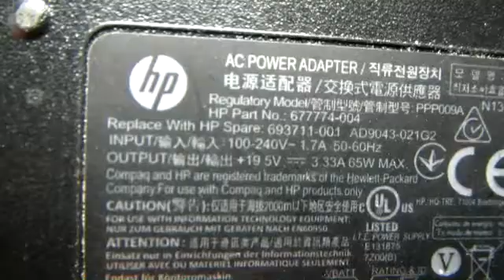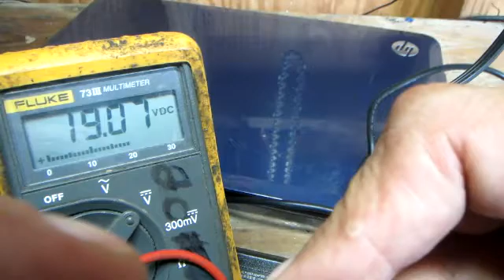Laptop battery does't last? Use a multimeter to troubleshoot ac power adapter / battery charger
Using a multimeter to check ac adapter voltage output. The battery life is shorter then when it was new. Testing  charger output.